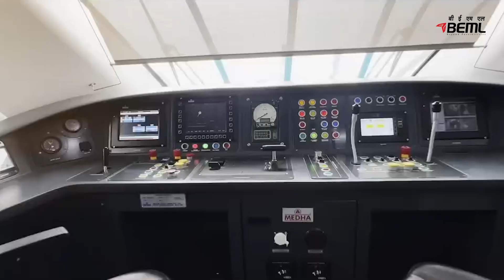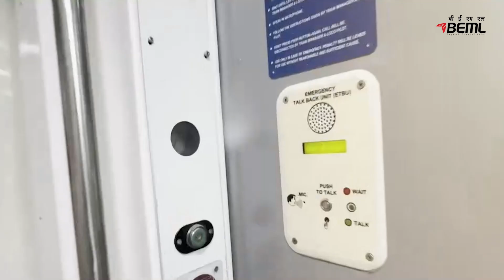VANDE BHARAT SLEEPER EXPRESS | DEDICATED TO THE NATION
A new chapter unfolds in India’s rail legacy.
On 17 January 2026, the nation witnesses a defining moment as the first Vande Bharat Sleeper Express is flagged off—connecting key regions, redefining overnight travel, and setting new global benchmarks in rail mobility.

Designed, engineered, and manufactured in India by BEML Ltd. at its advanced Rail Complex in Bengaluru, the Vande Bharat Sleeper is a powerful expression of world-class engineering powered by Indian ingenuity—crafted for long-distance excellence and engineered for speeds of up to 180 kmph.

From KAVACH anti-collision technology and automatic plug doors to aircraft-style bio-vacuum toilets, advanced suspension, and aerodynamic design—every detail reflects adherence to the highest international standards.
Divyangjan-friendly access, refined interiors, and superior ride comfort come together to deliver a safe, silent, and sophisticated overnight journey.

With critical systems—propulsion, bogies, braking, HVAC, and electricals—integrated under one roof, BEML ensures unmatched precision, reliability, and quality at every mile.

This is more than a train.
It is India—moving forward with confidence, capability, and global ambition.

Vande Bharat Sleeper | Made in India. Ready for the World.
BEML — Engineering India’s Future

Jai Hind